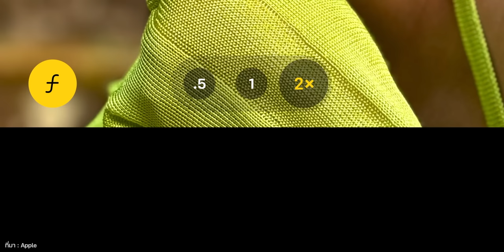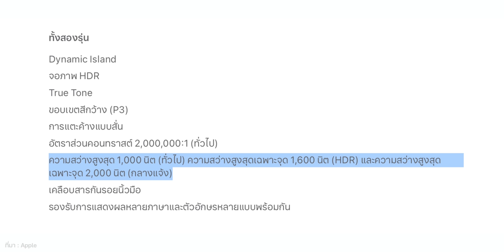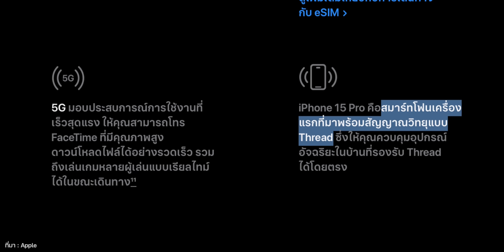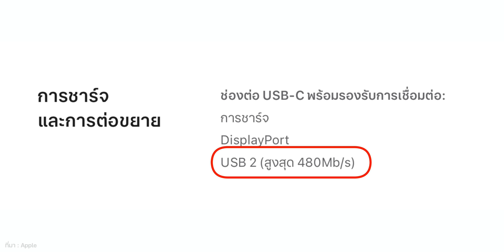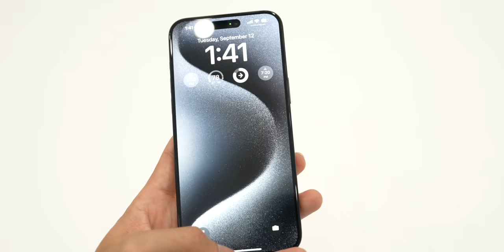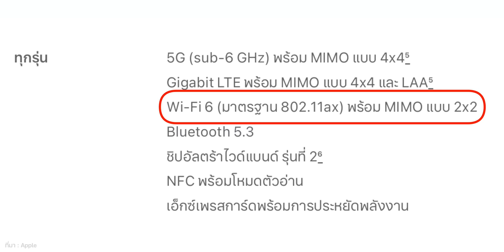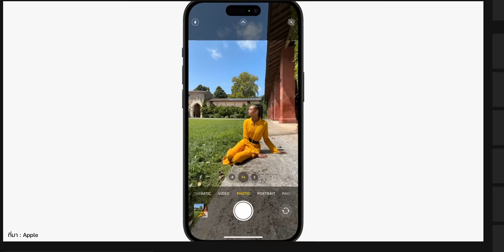เก็บตกสิ่งน่าสนใจ iPhone 15, iPhone 15 Pro ที่บางคนไม่ทราบ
เปิดตัว iPhone 15 และ iPhone 15 Pro เป็นที่เรียบร้อยแล้วในงาน Apple Event ‘Wonderlust’ ยังมีข้อมูลหลายอย่างที่ Apple ไม่ได้บอกซึ่งเป็นข้อมูลสำคัญที่ควรรู้ ตามมาชม!

00:00 - เก็บตกสิ่งที่น่าสนใจใน iPhone 15 / 15 Pro
00:26 - สีที่หายไปของ iPhone 15 / 15 Pro
00:48 - ขนาดตัวเครื่อง iPhone 15 Pro
01:05 - ความสว่างหน้าจอสูงสุด
01:26 - ราคาเริ่มต้น iPhone 15 Pro Max แพงขึ้น
01:48 - ชิปประมวลผลของ iPhone 15 Pro / Pro Max
02:09 - iPhone 15 Pro รองรับสัญญาณวิทยุแบบ Thread
02:32 - iPhone 15 Pro / Pro Max มาพร้อมแรม 8GB
02:43 - สามารถใช้ iPhone ชาร์จ AirPods ผ่านสาย USB-C ได้
02:59 - กล้องหลัก 48MP ของ iPhone 15 / 15 Plus สามารถใข้ระยะซูม 2x ได้
03:17 - พอร์ต USB-C ของ iPhone 15 Series
04:01 - การชาร์จเร็วของ iPhone 15 Series
04:35 - การชาร์จไร้สายของ iPhone 15 Series
04:57 - การเชื่อมต่อ Wi-Fi
05:16 - สายที่แถมมาในกล่อง
05:31 - วัสดุ Recycle

สรุปเปิดตัว iPhone 15, iPhone 15 Pro ทุกรุ่น พอร์ต USB-C มาแล้ว มีอะไรใหม่อีกบ้าง? !

สรุปราคา iPhone 15 ทุกรุ่น!

พรีวิว iPhone 15, iPhone 15 Pro เปิดตัวบอดี้ไทเทเนียม พอร์ต USB-C , Apple Watch Series 9, Ultra 2

iPhone รุ่นเก่าที่ Apple ลดสูงสุด 5,000 บาท! หลัง iPhone 15 เปิดตัว